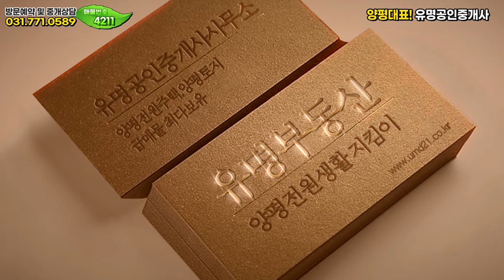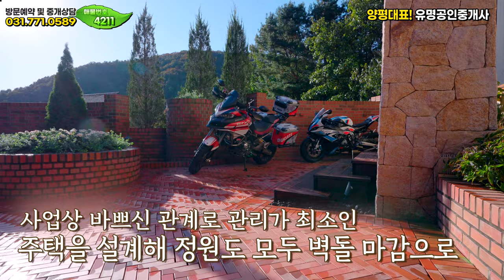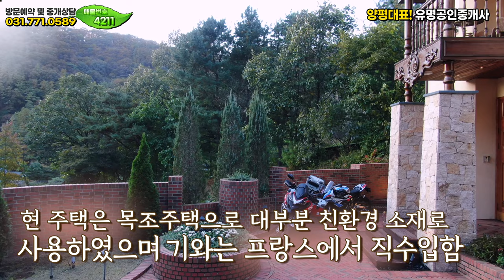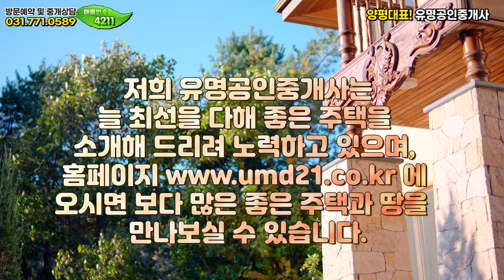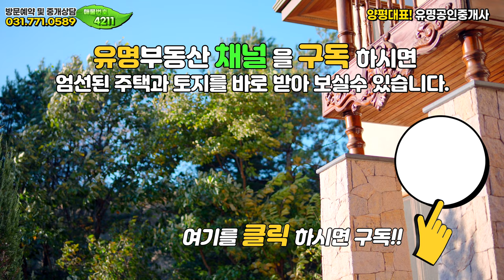[거래완료]유럽의 주택을 옮겨다놓은듯, 서종면 문호리 최고위치에 있는 양평전원주택🏡 양평부동산 급매물 매매 전문❮유명부동산NO.4211❯서울잠실50분🚗 서종면 생활권#유명공인중개사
위치 ▶경기 양평군 서종면 문호리 ▶대지 532.91㎡ (161평) ▶건물 178.74㎡ (54평) ▶일반목구조
매매가 ▶9억원 [협의가능]

[HOUSE PLAN]
대지위치 : 경기 양평군 서종면 문호리 (문호리 생활권 도보거리)
대지면적 : 대지 532.91㎡ (161평)
건물면적 : 건물 178.74㎡ (54평)
건물규모 : 지상2층
준공년도 : 2019년 준공
주차대수 : 자주식옥외주차 2대
공법 : 일반목구조
조경상태 :  정원벽돌바닥시공 및 화단구성
기타 : 기름보일러/상수도/정화조
매매가 ▶ 9억원 [협의진행]

감사합니다.